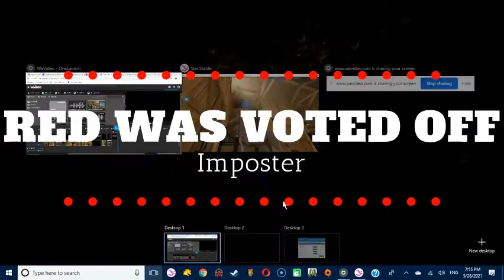Mad Hatter | SSO AMONG US